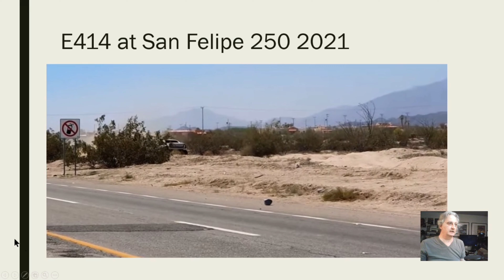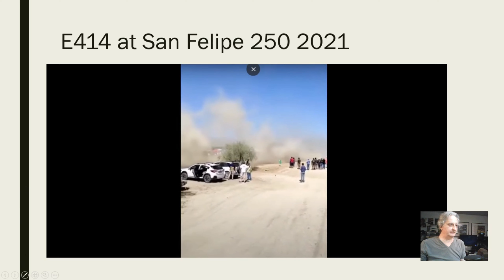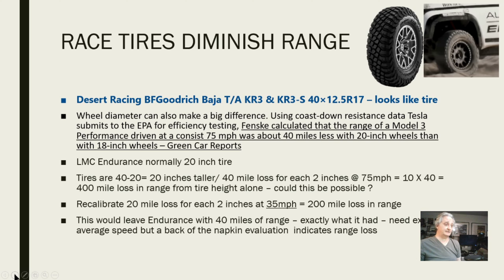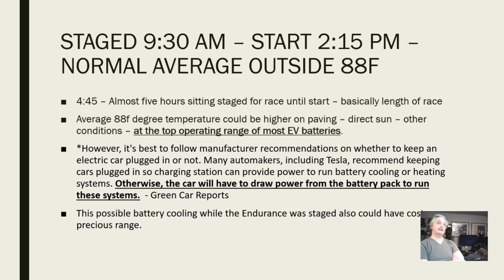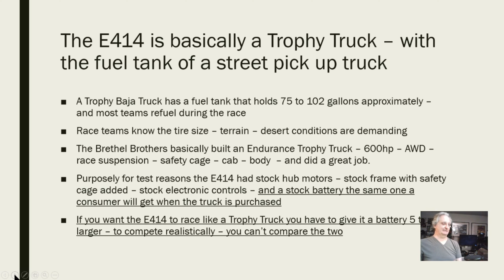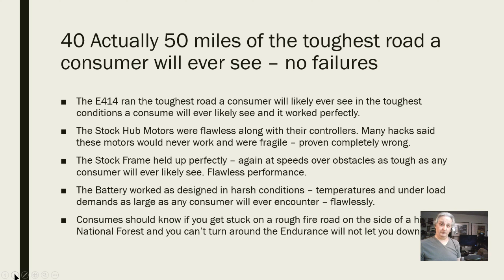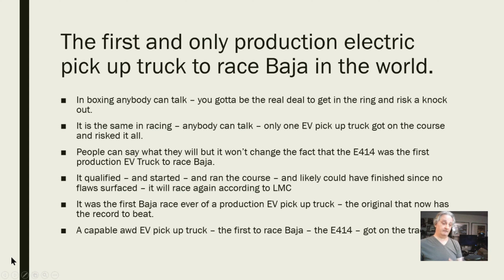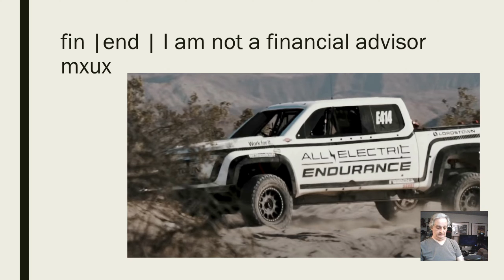Endurance | San Felipe 250 | Race Results | What happened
In this vid I cover my analysis of the Endurance E414 race results in the San Felipe 250 Baja. I see it as a big success and I explain why. My take includes a technical analysis of the charging situation and the issues involved.

Overall the race proved all the doubters wrong IMO. Not a single component issue or failure. Check out the video to see my take on things.

Kind regards,
MXUX